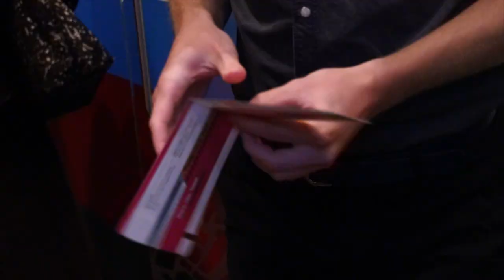De Indië Monologen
De Indië Monologen is een unieke theateravond met wisselende combinaties van gasten en Nederlands-Indië als centraal thema.

70 jaar na de onafhankelijkheid van Indonesië staat onze koloniale geschiedenis volop in de belangstelling. Tegenwoordig hebben bijna 2 miljoen Nederlanders een Indische achtergrond. Hoe werkt die geschiedenis door in ons land, en in onze levens? Hoe willen we ons tot die geschiedenis verhouden?

Elke editie van De Indië Monologen presenteert een uitgelezen gezelschap van bekende Nederlandse schrijvers, musici, acteurs en prominenten uit de wereld van de media, journalistiek en politiek; allen met een Indische achtergrond of sterke betrokkenheid bij de geschiedenis van Nederlands-Indië. De regie is in handen van Bo Tarenskeen.

De Indië Monologen wil verschillende visies op Nederlands-Indië laten zien en zowel de heimwee als het kritisch discours de ruimte geven.